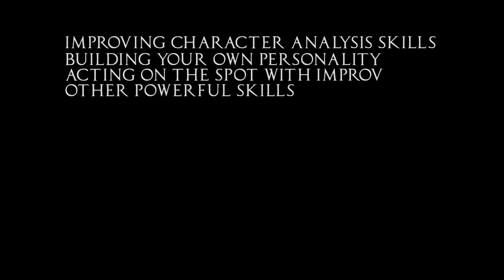Dungeons and Dragons DM’s guide to the Universe - VIRTUAL ONLINE CLASS!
Join us for this and over 30 new virtual online classes at NTPA.org/virtual/

Classes start at just $9.99. Taught by the most talented directors, actors, and singers in North Texas!